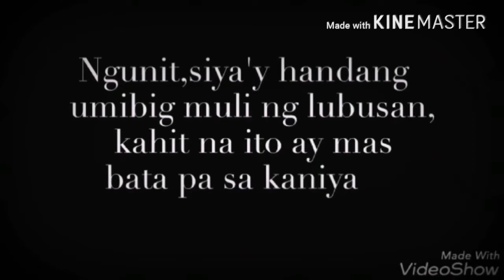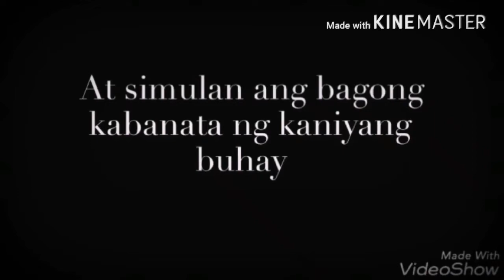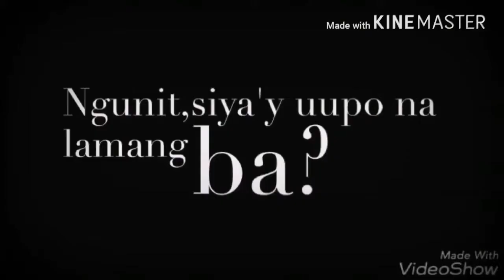Isang Libo't Isang Gabi Trailer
San Simon High School
Project In Filipino